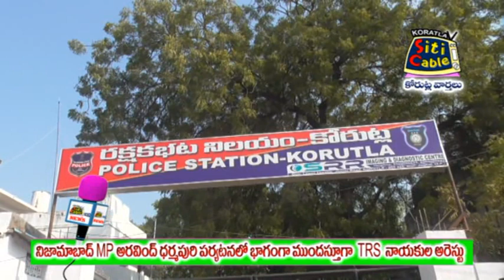నిజామాబాద్ ఎంపీ అరవింద్ ధర్మపురి పర్యటనలో భాగంగా ముందస్తుగా టిఆర్ఎస్ నాయకుల అరెస్ట్